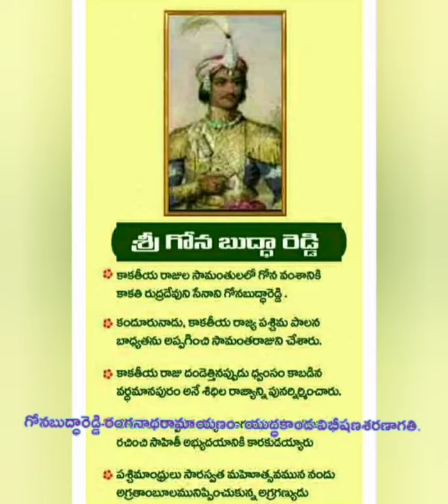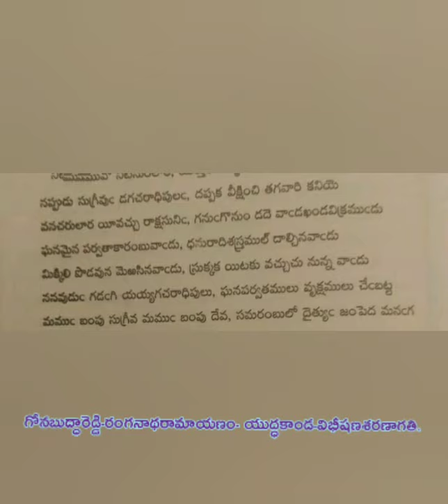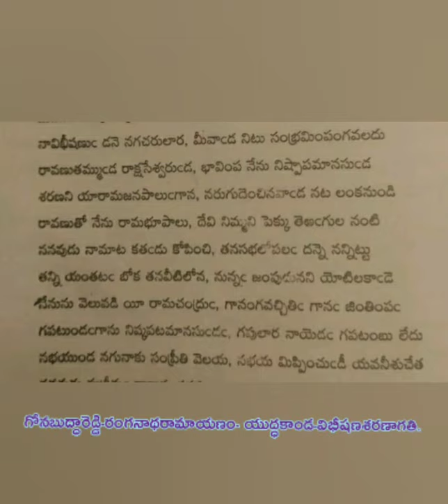విభీషణ శరణాగతి భాగం-1# GDC(A) Siddipet Degree 2nd year SL Telugu# గోన బుద్ధారెడ్డి# రంగనాథ రామాయణం#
విభీషణ శరణాగతి భాగం-1# GDC(A) Siddipet Degree 2nd year SL Telugu# గోన బుద్ధారెడ్డి# రంగనాథ రామాయణం# R. Mahender Reddy Assistant professor of Telugu#